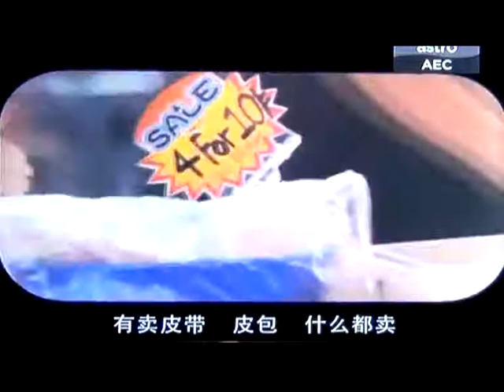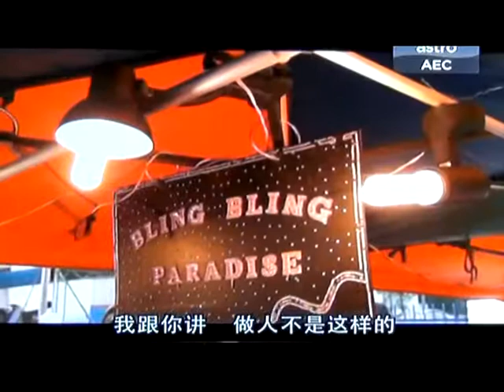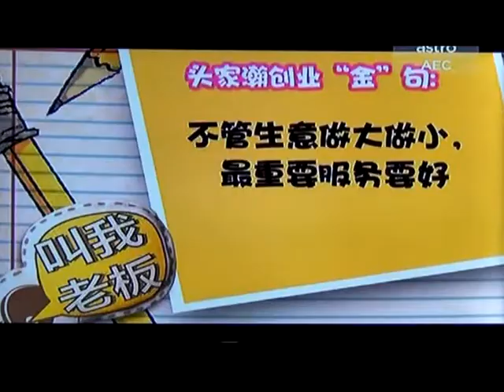晓今专访（1）